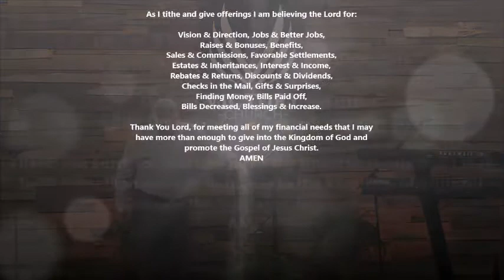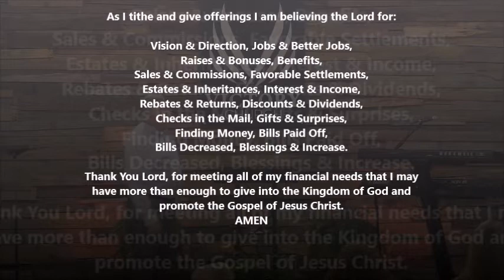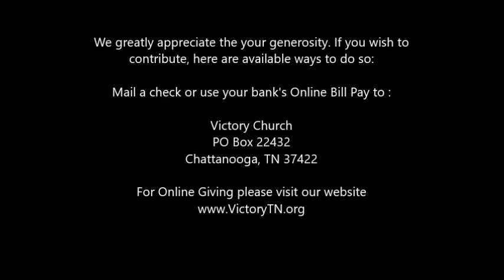"My Peace I Leave With You"